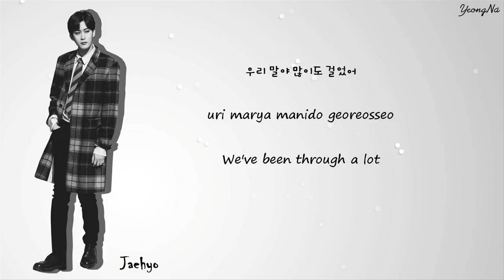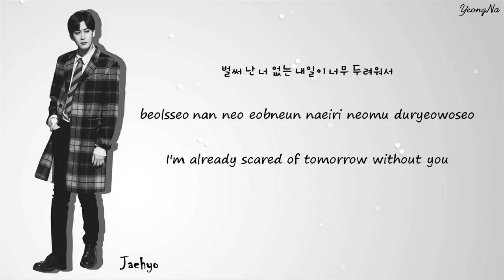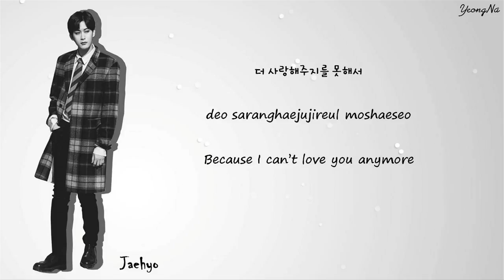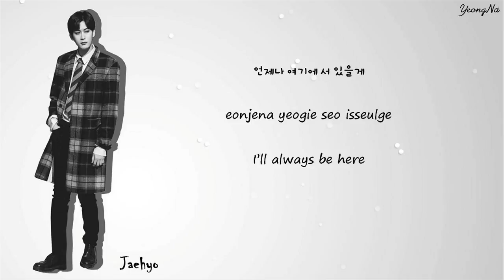[Han/Rom/Eng]마지막 정류장 (At Last) - JAEHYO Solo (Block B) Lyrics Video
Song: 마지막 정류장 (At Last) - JAEHYO (From Block B's Repackage album: RE:MONTAGE)